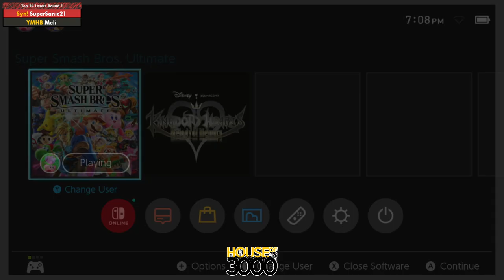Xenosaga55 Top 24 Losers Round 1 SuperSanic21 vs Meli